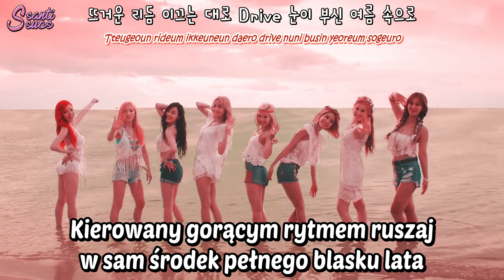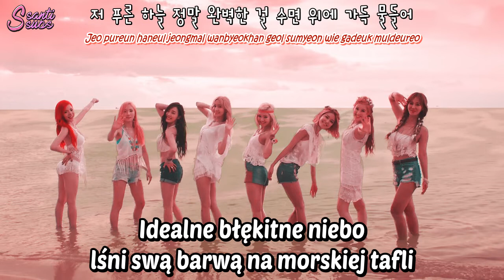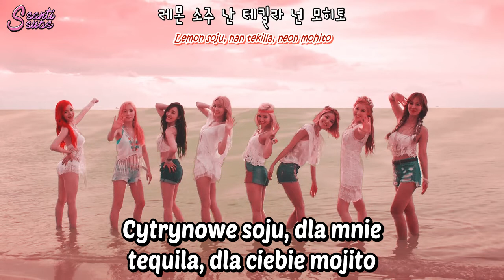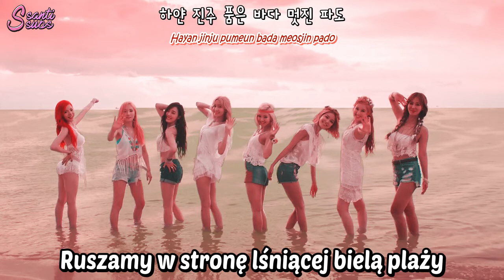SNSD - Party [polskie napisy / PL SUB]